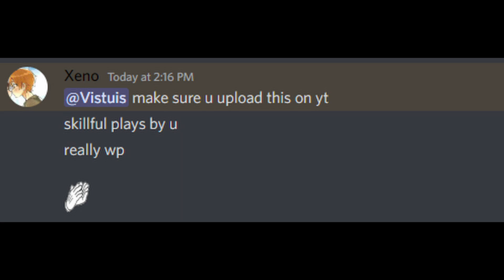My Competitive Oni performance VS Team Eviscerate